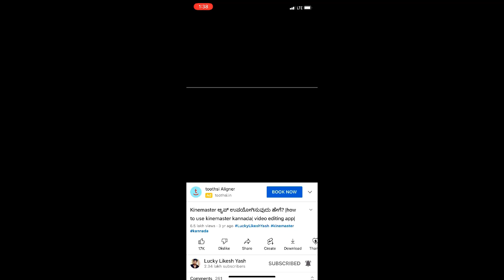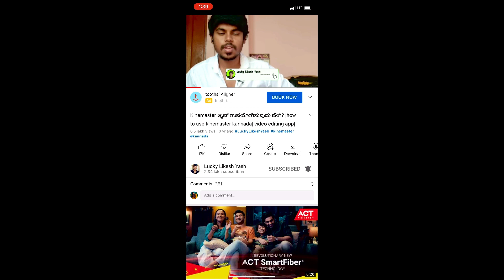Camera Andre Baya 🤨 How To Talk In Youtube Videos In Kannada | Lucky Likesh Yash | 2022